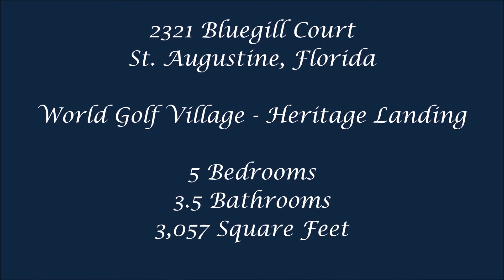2321 Bluegill Court - St. Augustine, Florida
- 2321 Bluegill Court - St. Augustine, Florida. Located in the World Golf Village Community of: Heritage Landing. The home features: 3,057 square feet, 5 Bedrooms, and 3.5 bathrooms,